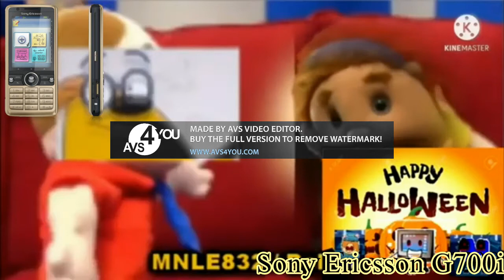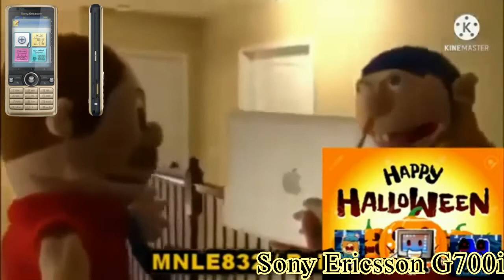[YTP TENNIS] the ultra industrial LOGAN MARIO SUPER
Round 46